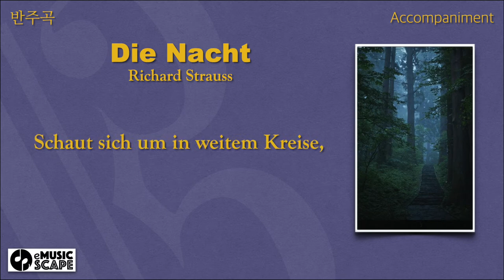R. Strauss, “Die Nacht" C Major Piano Accompaniment